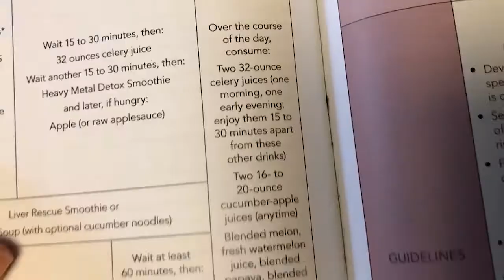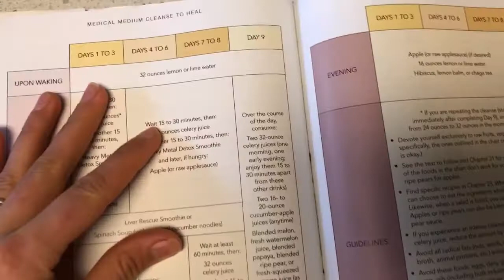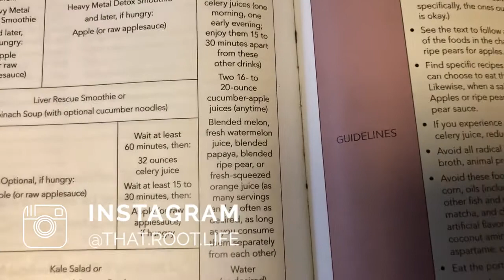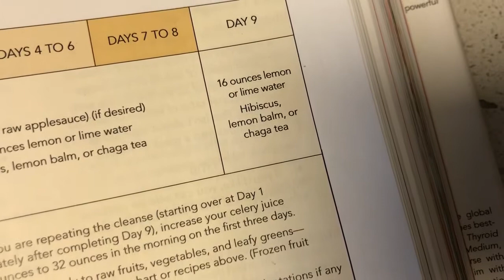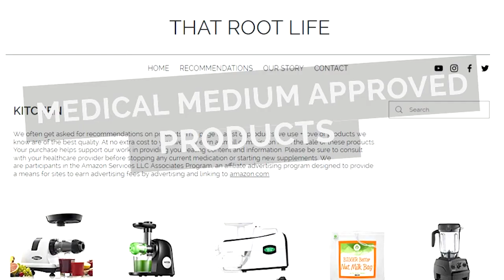ADANCED 369 Liver Rescue Cleanse, Day 9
We are doing the Medical Medium advanced 369 liver cleanse! After doing the standard Medical Medium 369 cleanse so many times we wanted to step it up. In this video we take you through day 9 of 9 of the cleanse, THE LAST DAY. It is Vlogmas so we do this video vlog style. We take you through some other tasks for the day.

Today is the all juice day. We start our morning with lemon water, we make 2 celery juices on for morning and one in the fridge for later. Then we start the apple cucumber juice, blended melon, blended papaya, and blended pear. Feel free to have as many of these juices as you want this day. We then make OJ you can have as much OJ as you want on this day. Stay hydrated on lemon waters or honey lemon waters. End the night with 16 oz of lemon water and hibiscus, lemon bam, or chaga tea.

We really enjoyed doing this cleanse with everyone.